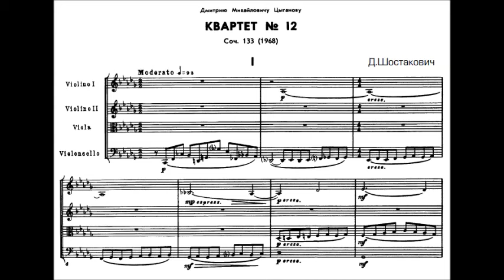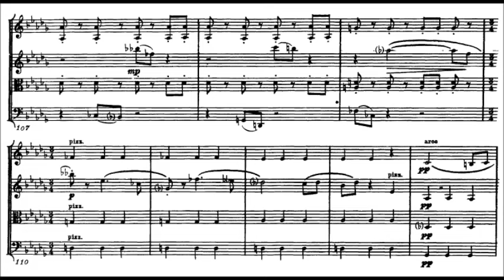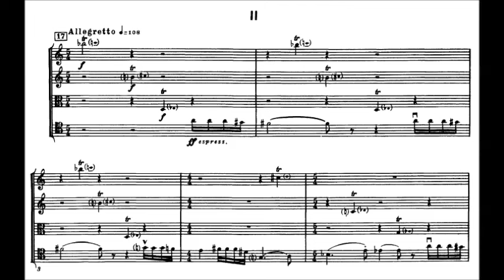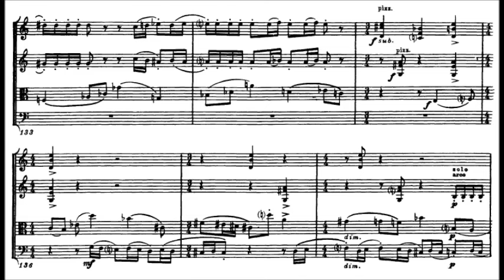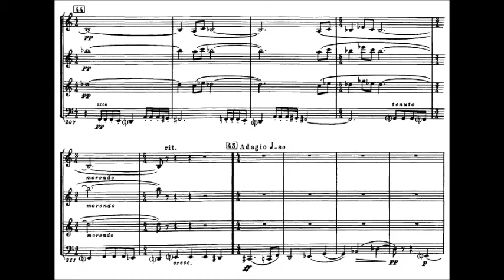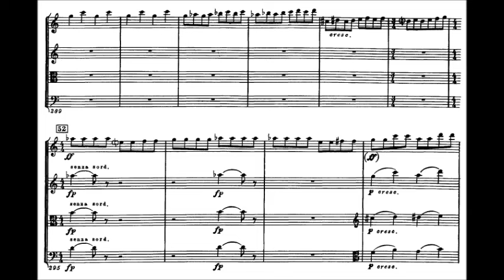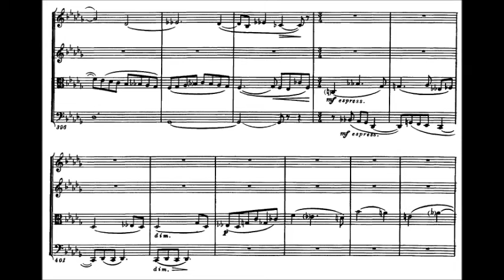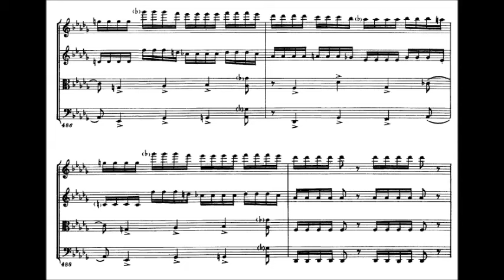Dmitri Shostakovich - String Quartet No. 12, Op. 133 (1968)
Dmitri Dmitriyevich Shostakovich (Дми́трий Дми́триевич Шостако́вич, tr. Dmitriy Dmitrievich Shostakovich 25 September 1906 – 9 August 1975) was a Soviet composer and pianist, and a prominent figure of 20th-century music.

String Quartet No. 12 in D flat major, Op. 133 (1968)
Dedication: Dmitri Tsyganov

1. Moderato (0:00)
2. Allegretto (7:37)

Fitzwilliam Quartet

Description by Susan Key  [-]
Shostakovich dedicated each of his late quartets to an individual member of the acclaimed Beethoven Quartet; thus, each has a personal quality that not only reflects its creator's state of mind but also the idiosyncrasies of its dedicatee: in this case, the ensemble's leader, violinist Dmitri Tsyganov. Like many of Shostakovich's late quartets, this 1968 work eschews the conventional four-movement structure in favor of a short first movement and a long second. What looks unbalanced on paper, however, has an underlying aesthetic coherence that is gradually revealed to the ear.

The Quartet opens with a 12-tone row played once by the cello before immediately yielding to a tonal theme. It is tempting to hear this opening in psychological terms (an artistic identity refusing to be confined to any ideology or system). But it also serves as a reminder that the controversy surrounding Schoenberg's dodecaphonic system has often obscured the liberating effect it has had on composers of all persuasions, especially in their understanding of music's vertical (harmonic) and horizontal (melodic) relationships. As Shostakovich, who used the technique sporadically in his late works, explained: "Everything is good in moderation… the use of elements from these complex systems is entirely justified if it is dictated by the idea of the composition." If we cannot say for certain what the idea was in this case, we can certainly describe its musical effect: opening an infinite yet undefinable tonal space, after which the clear tonality of the melody seems found rather than constructed and the rest of the movement never loses the feeling of a search for closure. Shostakovich exploits this feeling, as the legato melody becomes more fragmented and asymmetrical and the row intrudes at significant moments. The melody extends the search into the high register before fading out, still unsettled.

The second movement opens in stark contrast, as a trill gives way to an insistent melodic idea that begins with repeated notes and is molded into a variety of melodic ideas whose odd shapes and abruptly shifting textures lend a grotesque quality (and echo Tsyganov's legendarily vigorous style of playing). Then a long passage for solo cello leads into a dark introspective section. Because of the way Shostakovich sustains the tension through numerous fragmentary bits, the movement has a kind of epic quality. Later in the movement, we hear material from the opening subtly re-inserted, thus re-balancing the architecture of the work even while reinforcing its epic nature. The ending achieves ultimate balance by contrast, with a surprising - and in this context breathtaking - major chord that we suddenly understand to be the closure we have been expecting since the opening 12-tone row.